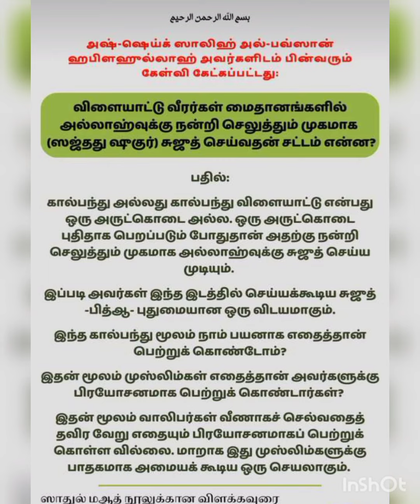Watching football halaal or haram?